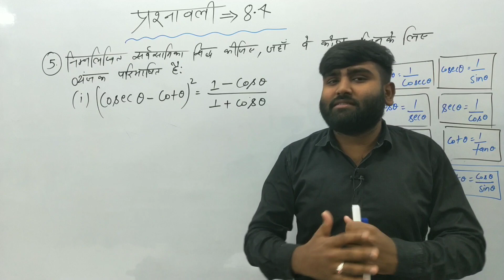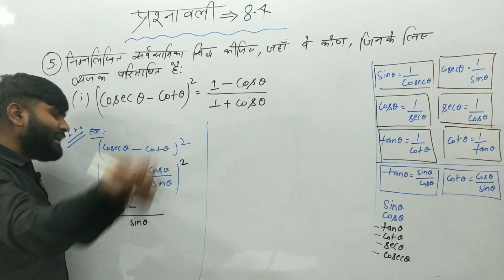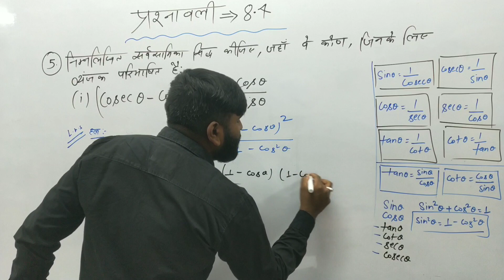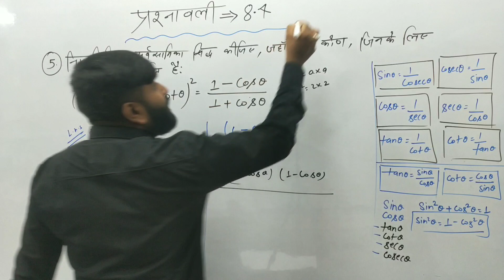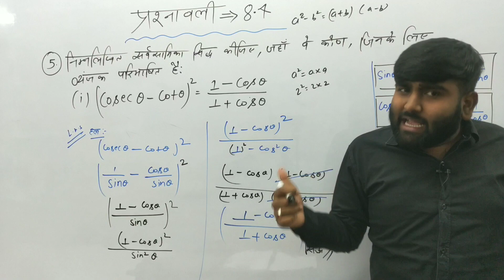Class 10 maths chapter 8 exercise 8.4 question 5(i) in hindi#trigonometry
ish video me exercise 8.4 ka question no. 4(iv) shamjhaya gaya hai.
kahi doubt ho to comment section me comment jarur kare. class 10th
by Asaan classes.
Arbaj sir

8.4 q5 class 10
8.4 q5 class 10 in Hindi
q5 8.4 class 10
q5 class 10 in Hindi
8.4 q5(i) class 10
8.4 q5 (i) class 10 hindi
ye video CBSE or All board ke liye available hai